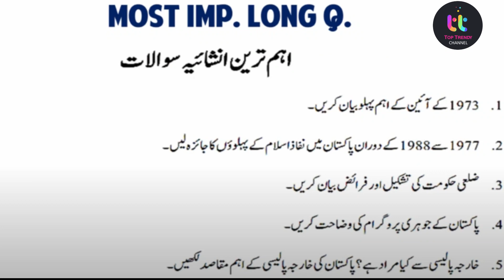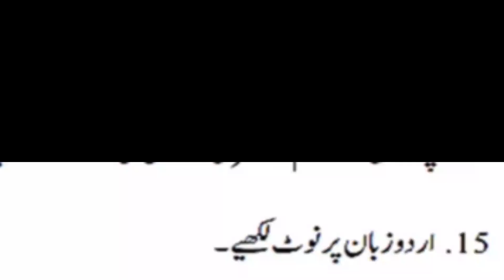10th Class Pak Studies Guess Paper 2022-Class 10 Pak Studies Paper 2022-Pak Studies Class 10 Paper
10th Class Pak Studies Guess Paper 2022-Class 10 Pak Studies Paper 2022-Pak Studies Class 10 Paper

10th class islamiyat guess paper 2022-10th arts islamiat elective-اسلامیات اختیاری گیس.
10th class islamiyat guess paper 2022|most important long question of islamiyat for class 10th 2022.

10th class islamiat guess paper 2022,10th islamiat smart syllabus guess paper 2022,smartsyllabus2022.

guess paper of islamiat compulsory10th class 2022 islamiat compulsory medium.

10th class pak studies guess paper 2022, class 10th pak studies guess  2022, pak studies guess 2022.

10th class islamiat guess paper 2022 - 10th class islamiat compulsory guess paper 2022 - guess 2022.
bise dg khan 10th class islamiat compulsory guess paper 2022.  if you have any questions regarding 10th islamiat compulsory guess paper 2022 - islamiat compulsory guess paper 10th class 2022 just visit our channel or comment us about your issues.. mostly students are searching islamiat compulsory 10th class guess paper 2022 and if they didn’t find any kind of islamiat compulsory guess paper so they are on the right channel. in this video  i’ll explain 10th class islamiat guess paper 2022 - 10th class islamiat compulsory guess paper 2022 - guess 2022.

10th class islamiyat guess paper 2022 10 islamiyat compulsory guess islamiyat guess smart syllabus guess islamiyat 10 class 10th science islamiyat guess 10th arts islamiyat guess islamiyat guess for all boards bcpm science ilm ki dunya islamic studied guess 2022 class 10 dear students bise multan lahore sahiwal islamiat guess islamiyat laazmi guess 10 class 10th class islamiat lazmi guess 2022 important questions islamiyat laazmi 10 class islamiyat lazmi guess.. class 10 islamiat compulsory guess paper board exam 2022 ajk mir pur  board...
10th class islamiat lazmi paper pattern and confirm guess 2022 - islamiat compulsory new guess.